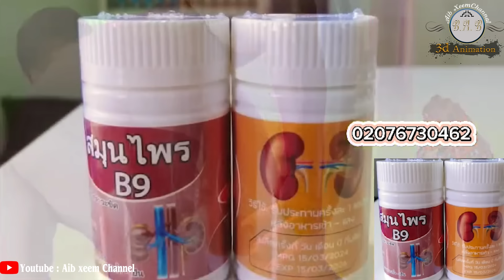tub yug nyuj daim 6